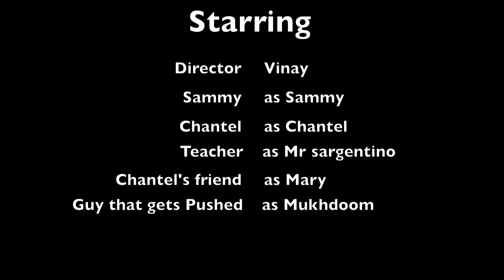BTEC Level 2 - Creative Media Production - Practice Shoot & Edit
BTEC Level 2 - Creative Media Production
Practice Shoot & Edit Task
Alperton Community School